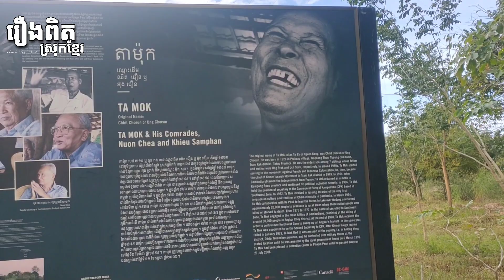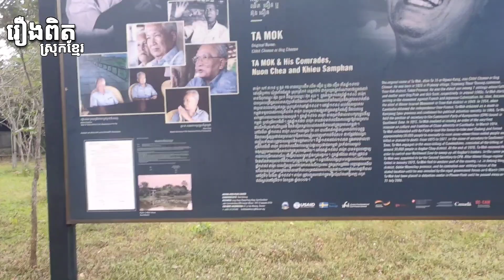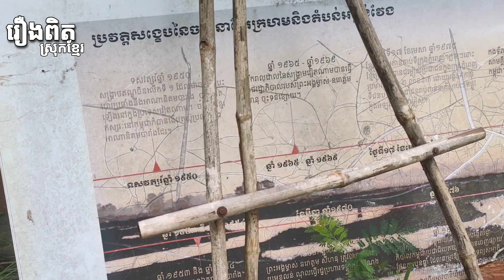ទីតាំងកប់សពរបស់តាម៉ុក✓រឿងពិតស្រុកខ្មែរ/ភូមិខ្មែរ/រឿងចិននិយាយខ្មែរ/សិលាគ្រូខ្មោច/រឿងថៃភាគ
រឿងពិតស្រុកខ្មែរ/ភូមិខ្មែរ/រឿងចិននិយាយខ្មែរ/សិលាគ្រូខ្មោច

អគុណសម្រាប់ការតាមដានវីដេអូ
DONET ME ABA 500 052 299

អគុណសម្រាប់ការតាមដានវីដេអូ
NAME;CHAN REAKSMEY